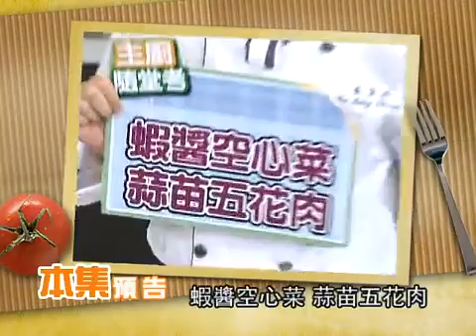型男大主廚 20130603 曾國城因為年紀和身材被選當總教練 阿喬師沒人選